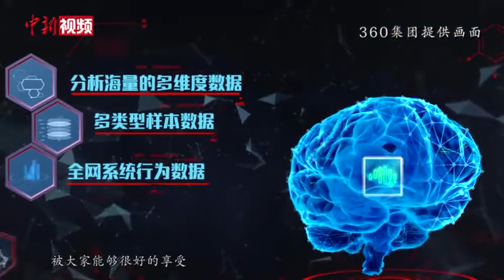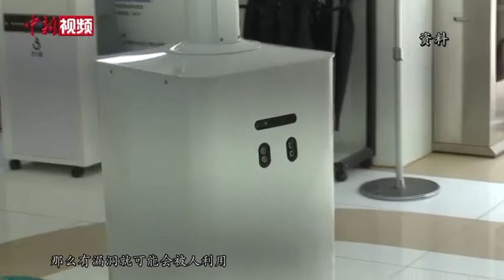【两会访谈】全国政协委员周鸿祎：网络安全是新基建的关键课题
【解说】日前，全国政协委员、360集团董事长兼CEO周鸿祎接受中新社记者采访时说，在万物互联的大背景下，互联网安全与人们日常生活紧密相连，也面临着更多挑战，需要互联网企业参与应对。